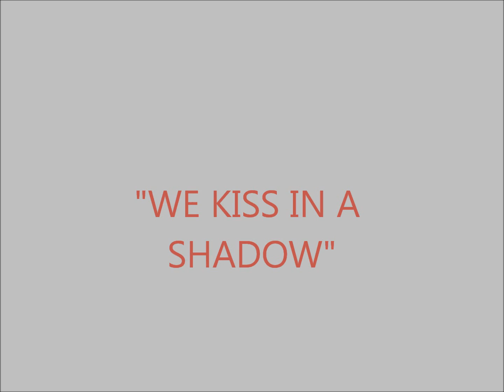DORIS DAY WE KISS IN A SHADOW 1951.wmv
One of many beautiful songs from the Rodger's and Hammerstein Musical, THE KING AND I.  This version by Doris Day was one of the most popular when it was released in 1951.